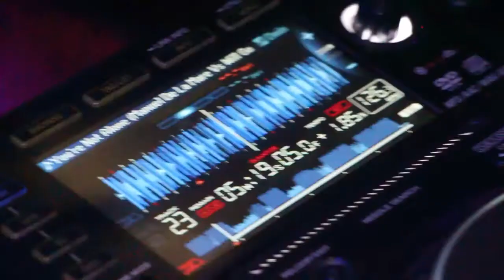CUGA Cruise 2014